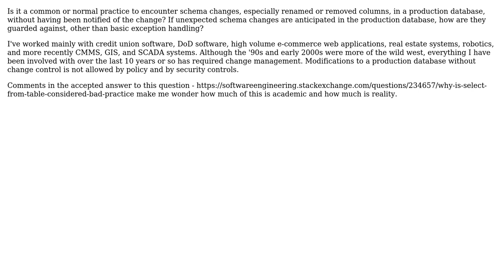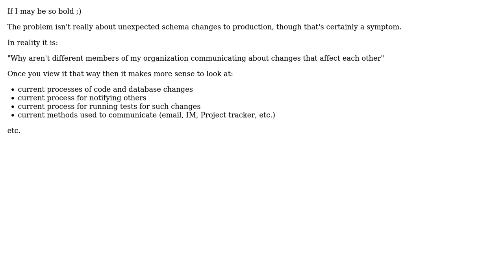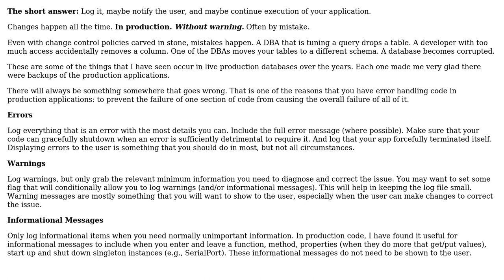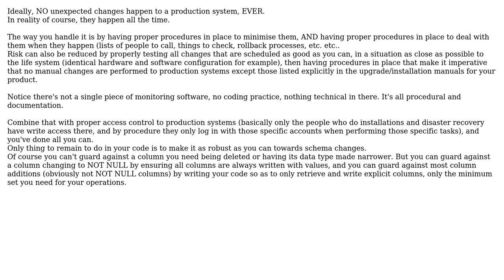Software Engineering: How to handle unexpected schema changes to production database?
With thanks & praise to God, and with thanks to the many people who have made this project possible! | Content (except music & images) licensed under CC BY-SA | Music | Images & others | With thanks to user o? user Michael Durrant user jwenting user Bratch user Adam Zuckerman and the Stack Exchange Network Trademarks are property of their respective owners. You are responsible for your own actions.